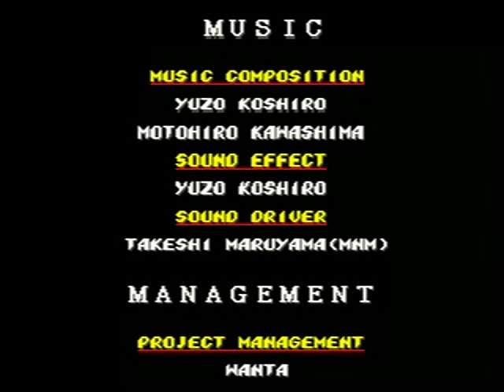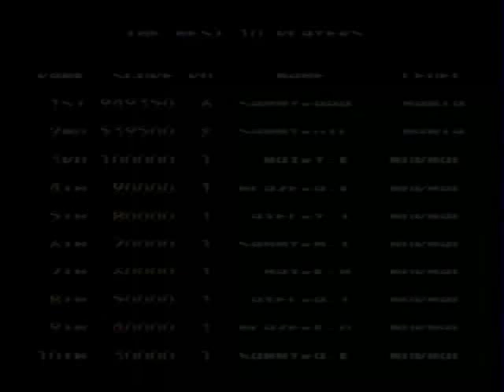Bare Knuckle II - Ivex hack, gs update 0.3 - playthrough